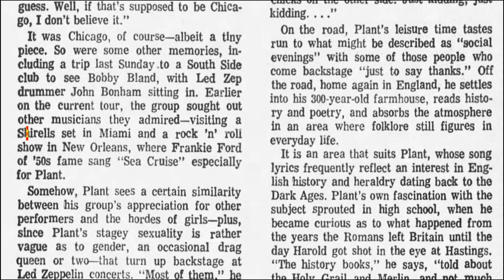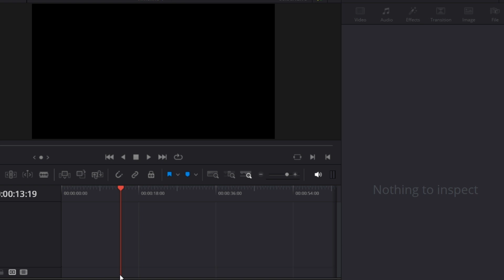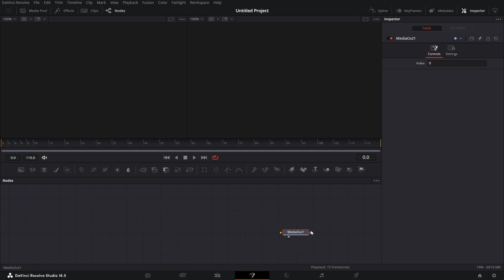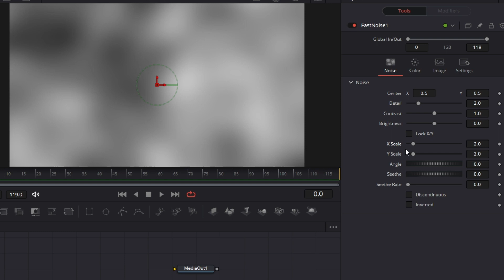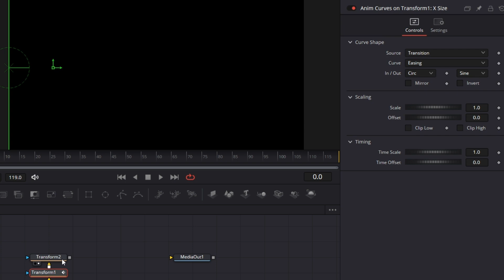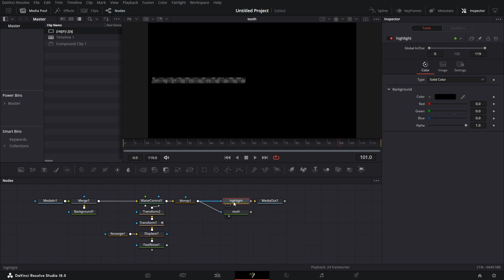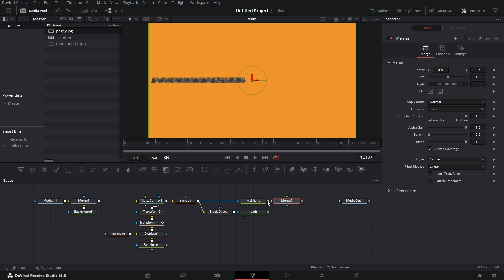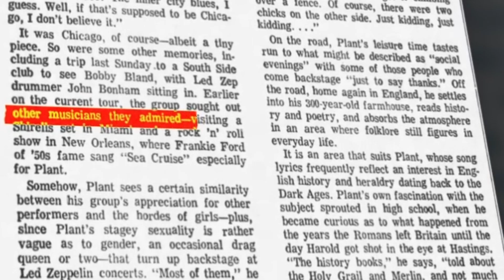Highlight Text Like a Pro - Total Control of Colors and Text | Davinci Resolve 18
I will guide through how to use the highlight tool and also show you how I created it.

Pretty simple and straightforward.

Pick any of my giveaway tools and pay whatever you want